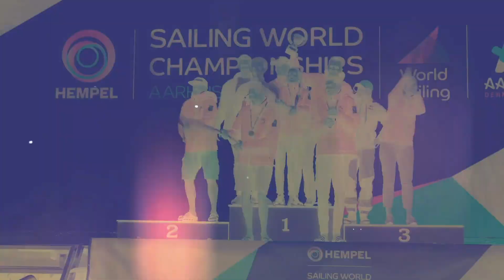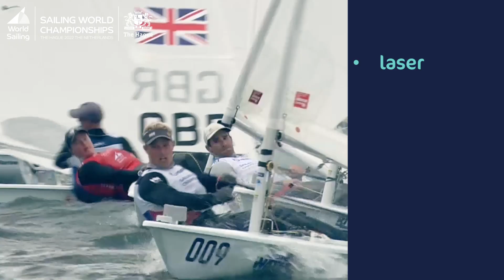WK Journaal 1: introductie Jeugd WK en WK Zeilen